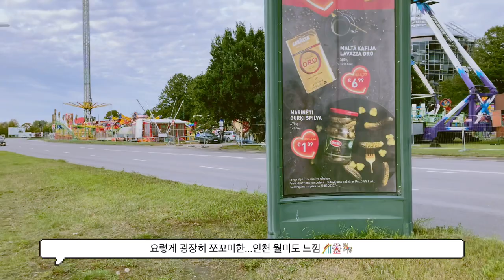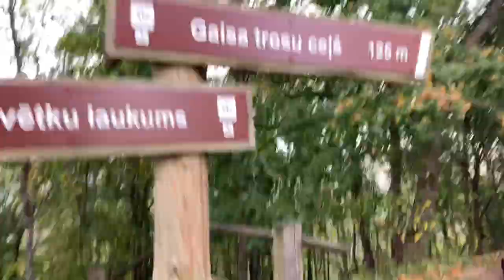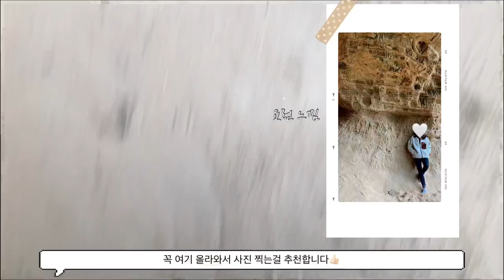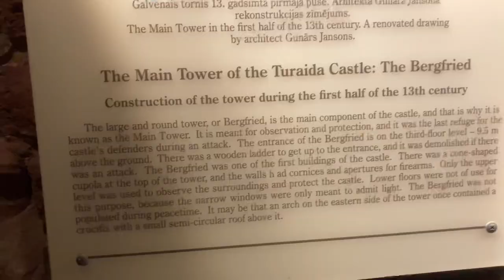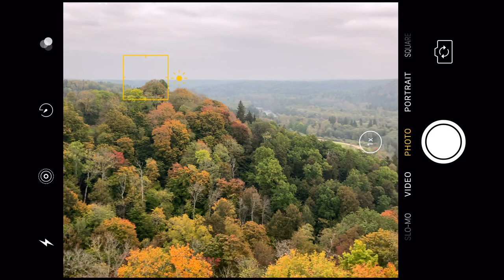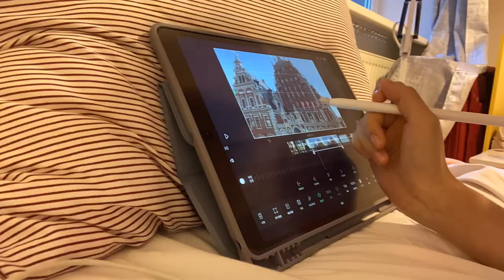[교환학생 Vlog #8] 라트비아 임시 놀이공원🎡/ 시굴다 여행 🏰 / 일상 브이로그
안녕하세요 리플리히입니다🐻

영상에서 언급한 것과 같이, 위 영상들은 모두 10월 14일 이전에 촬영한 영상입니다.
제가 도착했을 때만해도 나름 코로나 청정구역인 라트비아 였는데, 점점 코로나가 심각해지고 있습니다😢 (오늘은 일일 확진자가 44명이지만 며칠전엔 계속 100명대 였어요)
그래서 라트비아 정부는 14일부터 ‘실내 마스크 착용 필수 & 펍 12시 마감’ 을 지시했습니다. (지금까지 마스크 착용이 필수가 아니였다는게 더 놀랍지만ㅋㅋ)

아무튼 이러한 이유로, 코로나가 괜찮아질 때까지 여행 영상은 업로드를 자제하도록 하겠습니다. 만약 코로나가 괜찮아질 기미가 보이지 않으면 기숙사라이프라도 올려보도록 할게요!🤣 그 전에 빨리 코로나가 잠잠해졌으면 좋겠네요.

오늘도 영상 봐주셔서 너무너무 감사하고 다들 코로나 & 건강 조심하세요!😷
저도 조심히 생활하고 있겠습니다!

* BGM은 Vllo내에 있는 음악을 사용하였습니다*